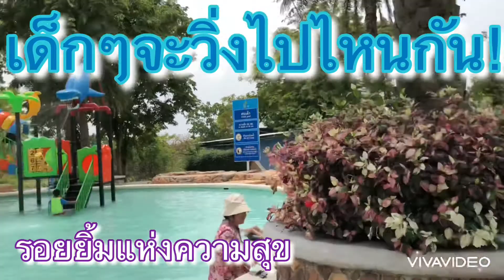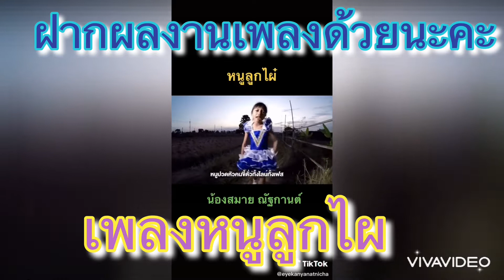น้ำใสๆแบบนี้ น่าลงเล่นมากจ้า | “สวนน้ำสวนสัตว์ขอนแก่น”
ฝากผลงานเพลง หนูลูกไผ ด้วยนะคะทุกคน💖💖
ทำทุกอย่างเพื่อห้องสมุดของเด็กๆจ้า🍀📗📘📕🍀